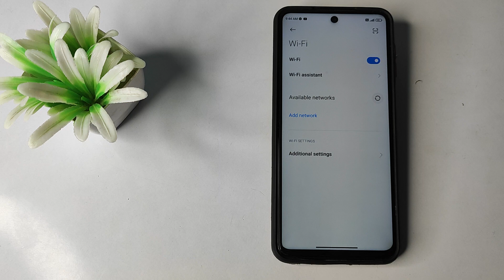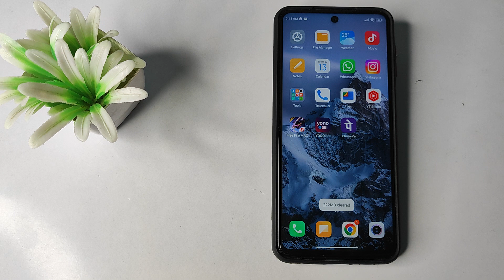how to connect wifi in redmi note 9 pro